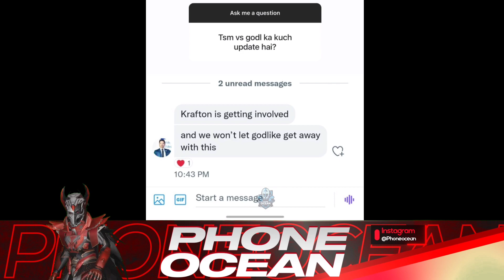Kaash & Dobby Reacts Jonathan Car | Krafton on TSM vs GodLike Matter | Ankiiibot Earning 😱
Krafton Finally Involved In TSM vs GodLike Matter
Dobby & Kaash Reaction On Jonathan New Car
Ankiiibot YT Earning Revealed 😱

Video Credits :-
Jonathan
Ankiibot
kaash
dobby